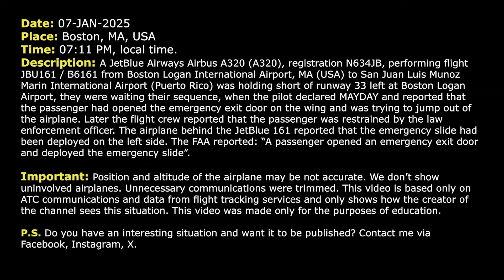Passenger opens emergency exit door and deploys slide just before takeoff at Boston. Real ATC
THIS VIDEO IS A RECONSTRUCTION OF THE FOLLOWING SITUATION IN FLIGHT:

07-JAN-2024. A JetBlue Airways Airbus A320 (A320), registration N634JB, performing flight JBU161 / B6161 from Boston Logan International Airport, MA (USA) to San Juan Luis Munoz Marin International Airport (Puerto Rico) was holding short of runway 33 left at Boston Logan Airport, they were waiting their sequence, when the pilot declared MAYDAY and reported that the passenger had opened the emergency exit door on the wing and was trying to jump out of the airplane. Later the flight crew reported that the passenger was restrained by the law enforcement officer. The airplane behind the JetBlue 161 reported that the emergency slide had been deployed on the left side. The FAA reported: “A passenger opened an emergency exit door and deployed the emergency slide”.

HOW I DO VIDEOS:
1) I monitor media, airspace, looking for any non-standard, emergency and interesting situation.
2) I find communications of ATC unit for the period of time I need.
3) I take only phrases between air traffic controller and selected flight.
4) I find a flight path of selected aircraft.
5) I make an animation (early couple of videos don’t have animation) of flight path and aircraft, where the aircraft goes on his route.
6) When I edit video I put phrases of communications to specific points in video (in tandem with animation).
7) Together with my comments (voice and text) I edit and make a reconstruction of emergency, non-standard and interesting situation in flight.